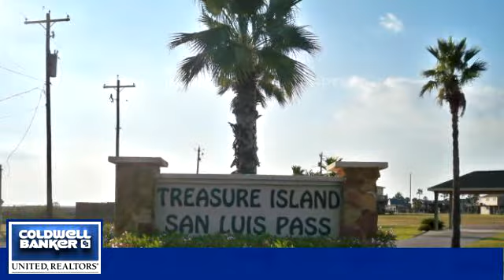Homes for Sale - 342 CHINA CLIPPER, FREEPORT, TX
Bedrooms: 3
Bathrooms: 3.00
Square Feet: 1668
Price: $275,000

Treasure Island Canal Home with large dec